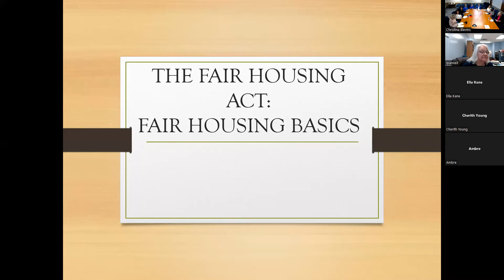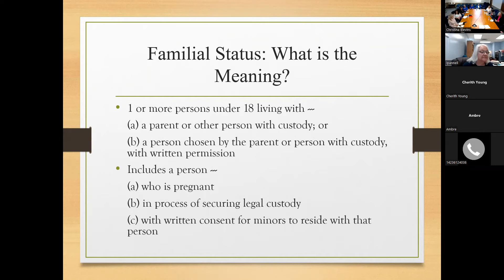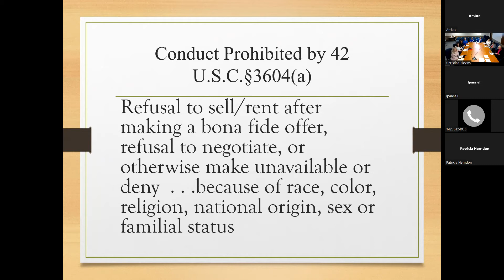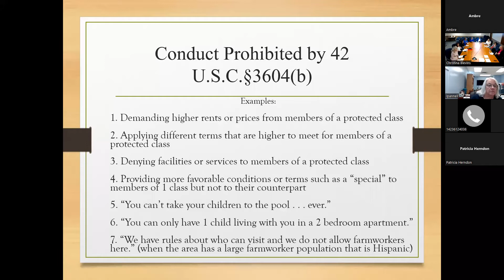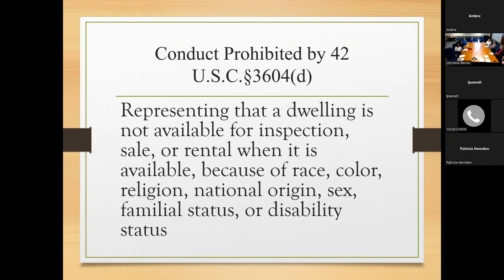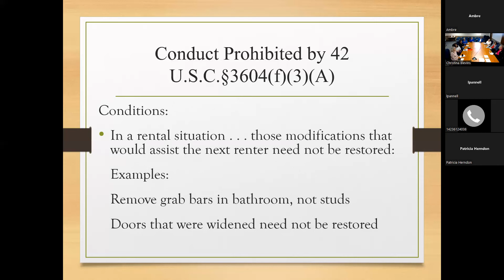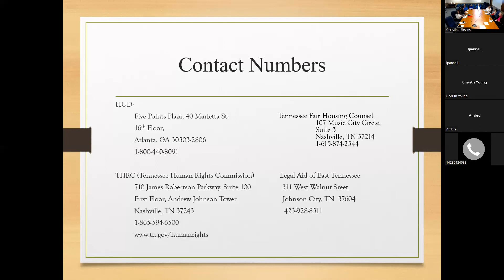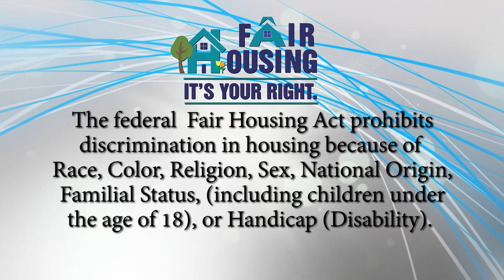Fair Housing Training - June 2022